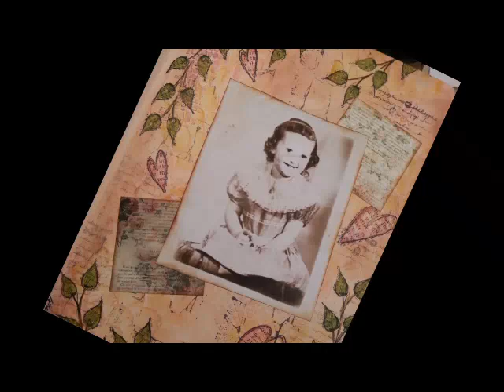Artsy 2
Snail Mail  - Happy Mail :
Cindy Utter
4431 Locust Ave